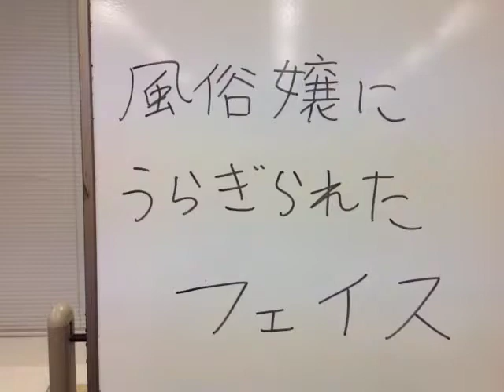ワッキーフェイス（７）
顔で笑いを取る男・ペナルティ ワッキー。
そんな彼が「風俗嬢にうらぎられたフェイス」を披露！

土曜日の深夜に朝日放送で放送されている「キャー！ムービーシェアリング」でも紹介された、ペナルティ ワッキーのムービーをお届け！